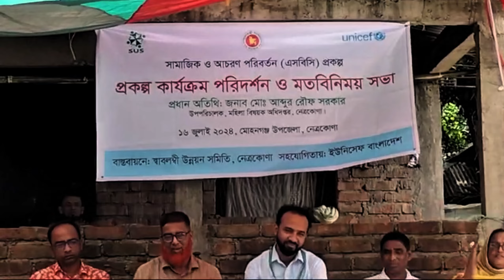Field Level Group Meeting of SBC Project, Mohongonj, Netrakona, Bangladesh